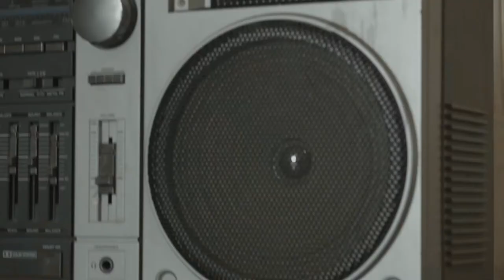JonOne - King of Harlem feat. Maï Lucas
Interview avec JonOne - King of Harlem et Maï Lucas autour de leur exposition à l'Institut Culturel Bernard Magrez.

Musique
Breakbeat Chemists "One"
Wilbe "Brooklyn Bridge"